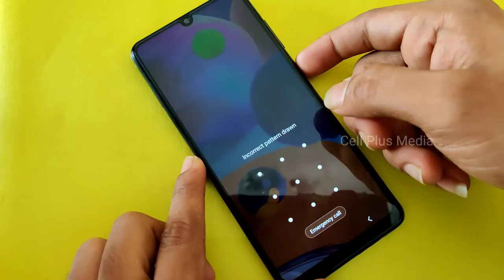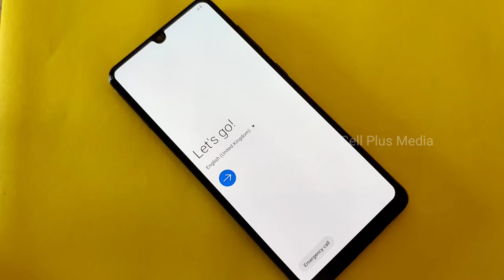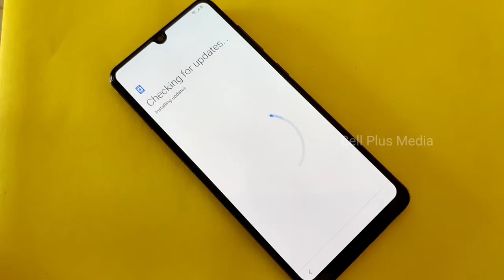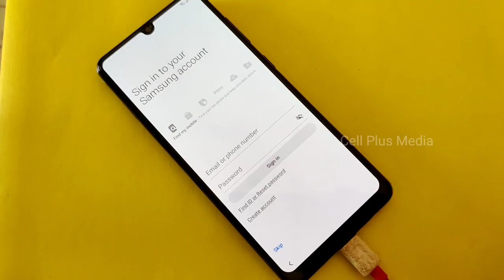Samsung A31 Pattern Unlock | Samsung A31 Hard Reset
if not working this method, do this